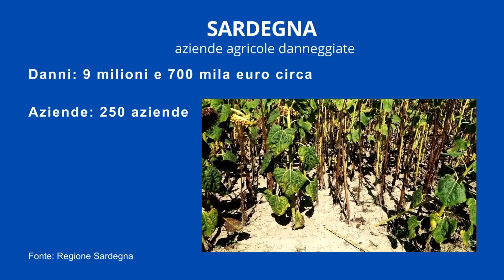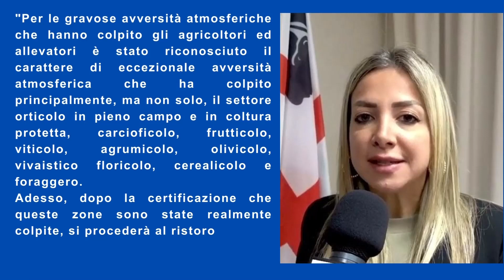Giunta regionale stanzia i ristori per i danni agli agricoltori subiti nell'agosto 2022.